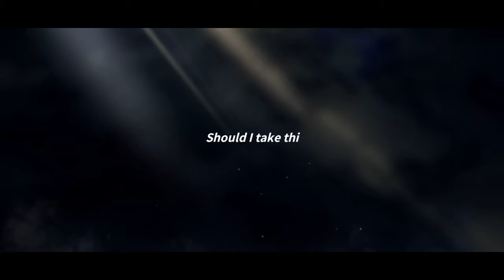[Rise of Eros] Random Gacha Compilation